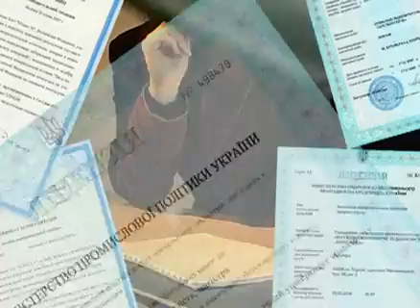Мега Взгляд. Выпускная работа учеников "Интершколы"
Вы узнаете: Куда девается электронный хлам? Как сегодня можно обнаружить бомбу? Чем обусловлена тяга к приключениям и походам "налево"?